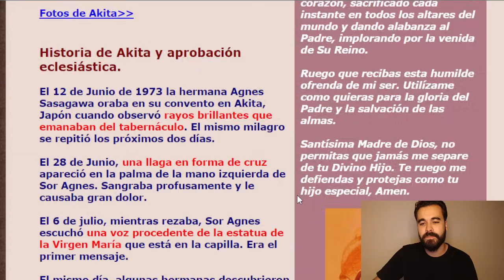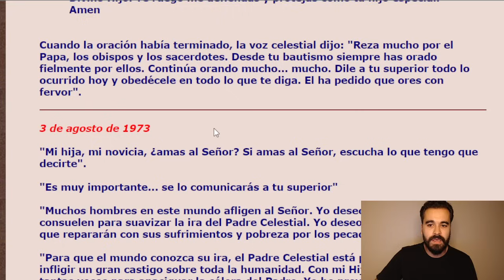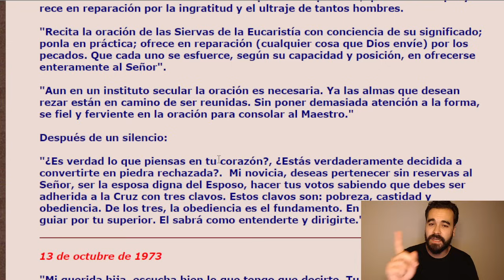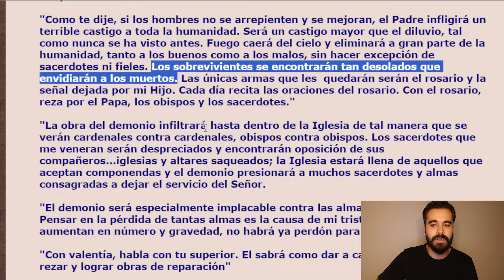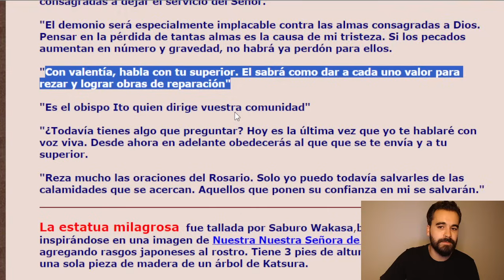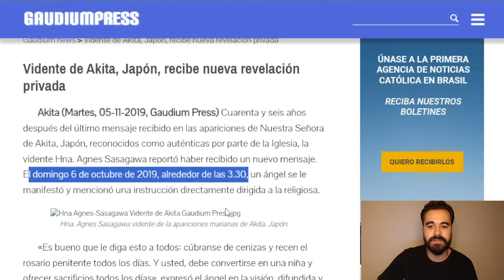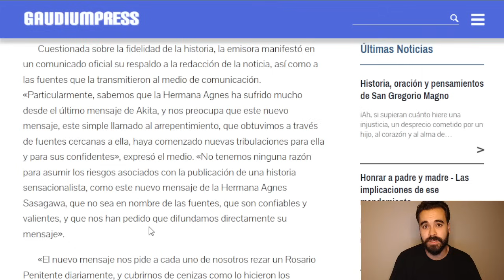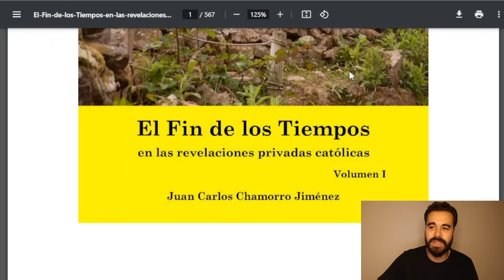➕¡SE ESTÁN CUMPLIENDO! - Mensajes de Akita (1973), aprobados por Card. Ratzinger (1988)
Con motivo del 50º Aniversario de las apariciones de Nuestra Señora de Akita, en Japón a Sor Agnes Sasagawa, os traigo este vídeo en el cual leemos los tres mensajes tremendos que recibió la religiosa en 1973, así como el cuarto mensaje que recibió el 6 de octubre de 2019, durante los acontecimientos sacrílegos y diabólicos de la Pachamama en el Vaticano.

Son importantísimas estas revelaciones no solo por el contenido apocalíptico de sus mensajes, (el Cardenal Ratzinger declaró que eran la continuación de Fátima), que anunciaban la infiltración demoníaca en la Iglesia, y la sucesión de terribles calamidades para el mundo, sino sobre todo porque fueron APROBADAS por la Iglesia.

Os animo muchísimo a ver este vídeo en el cual analizamos lo sucedido en Akita, que estuvo acompañado de numerosos milagros de todo tipo, así como el cumplimiento en nuestros días de varios de los desastres anunciados por la Santísima Virgen por causa del pecado y de la apostasía generales.

Vidente de Akita, Japón, recibe nueva revelación privada (el cuarto mensaje de 2019):

📙(DENZINGER) El Magisterio de la Iglesia: